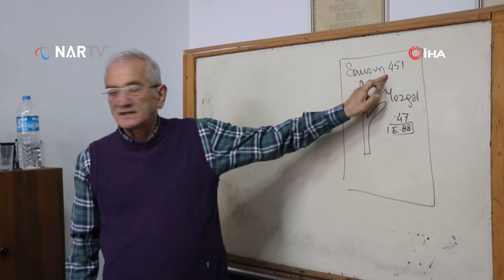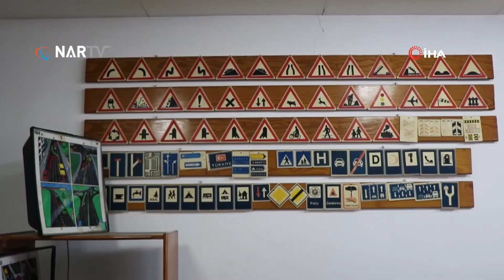Ehliyet alacaklar dikkat 10 bin TL yi geçecek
Karadeniz Sürücü Kursları Dernek Başkanı Hasan Guda, B sınıfı ehliyet alma kurs maliyetinin 2023 yılında 10 bin TL’yi geçeceğini söyledi.
Sürücü kurslarının uyguladığı tarife her yıl ocak ayında belli oluyor ve yıl boyunca bu tarife uygulanıyor. Şu anda B sınıfı ehliyet almak için kurs fiyatı ortalama 6 bin TL olarak dikkat çekerken, Başkan Hasan Guda, bu ücretin 2023 yılı itibarıyla artarak 10 bin TL’yi geçebileceğini söyledi.

“B sınıfı ehliyet kursunun fiyatı 10 bin TL’yi geçecek”
Şu andaki rakamlara göre B sınıfı ehliyet için kurs bedelinin en az 10 bin TL olacağını ifade eden Hasan Guda, “Sürücü kurslarına büyük bir ilgi var. Sürücü kursları her yıl 1 Ocak'ta yeni fiyat tarifelerini açıklarlar. O yıl boyunca da belirlenen fiyat uygulanır. Özel Eğitim Kurumları Genel Müdürlüğü'nün her yıl bize uyguladığı bir sistemdir. Sürücü kurslarının keyfi zam yapmak gibi bir ihtimalleri olmuyor. Samsun için birim fiyatımız B sınıfı ehliyetlerde 6 bin lira olarak planladı. Yılbaşında asgari ücretlerin hemen hemen 2 katına çıkması SGK primlerini de etkilediği için akaryakıt zamlarını bu fiyat bile şu anda kurtarmamaktadır. Aralık ayı için kayıt olan adaylar 2023 Harçlar Kanunu’na tabi olacaklardır. Harçlar Kanunu’nda yeniden değerlendirme oranı yüzde 122 olarak belirlendi. Ama son kararı meclis, Cumhurbaşkanlığı karar verecektir. Oradaki harçlar ne çıkarsa biz de onu uygulamak zorundayız. Yani konunu bizimle hiçbir alakası yoktur. B sınıfı ehliyet için 6 bin TL olan tarifeye yüzde 122 harç bedelini ilave edersek yeni yılda toplam ücret 10 bin lirayı geçecektir” dedi.